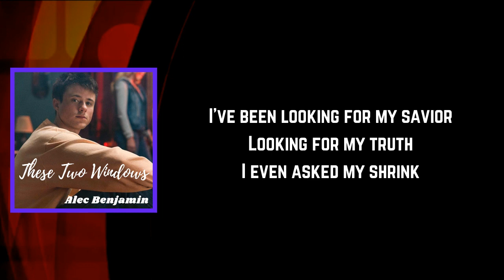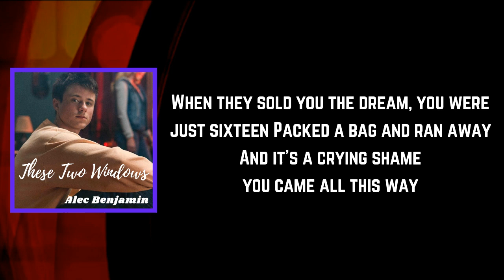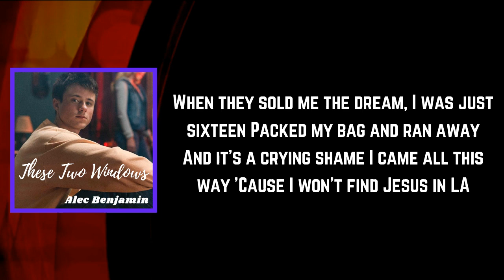Alec Benjamin - Jesus in LA (Lyrics)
Jesus in LA Lyrics:

[Verse 1]
Well, I shook hands with the devil
Down on the south side
And he bought us both a drink
With a pad and a pencil, sat by his side
I said, "Tell me what you think"

[Pre-Chorus]
I've been looking for my savior
Looking for my truth
I even asked my shrink
He brought me down to his level
Said, "Son, you're not special
You won't find him where you think

[Chorus]
"You won't find him down on Sunset
Or at a party in the hills
At the bottom of the bottle
Or when you're tripping on some pills
When they sold you the dream, you were just sixteen
Packed a bag and ran away
And it's a crying shame you came all this way
'Cause you won't find Jesus in LA

[Verse 2]
Took a sip of his whiskey
Said, "Now that you're with me
Well, I think that you should stay
Yeah, I know you've been busy
Searching through the city
So let me share the way

[Pre-Chorus]
"I know I'm not your savior
Know I'm not your truth
But I think we could be friends"
He said, "Come down to my level
Hang out with the devil
Let me tell you, in the end...

[Bridge]
And that is when I knew that it was time to go home
And that is when I realized that I was alone
And all the vibrant colors from the lights fade away

[Chorus]
I won't find him down on sunset
Or when I'm tripping on some pills
When they sold me the dream, I was just sixteen
Packed my bag and ran away
And it's a crying shame I came all this way
'Cause I won't find Jesus in LA